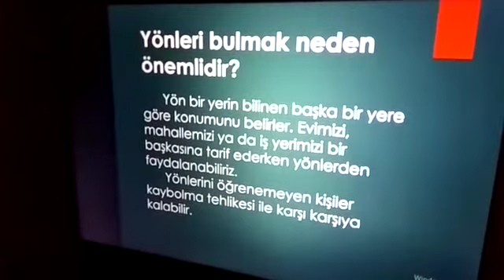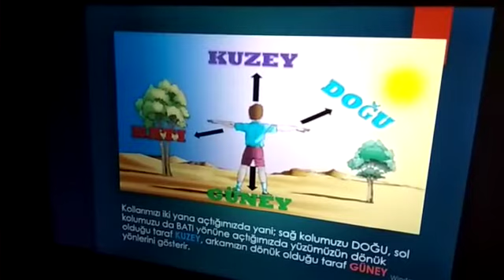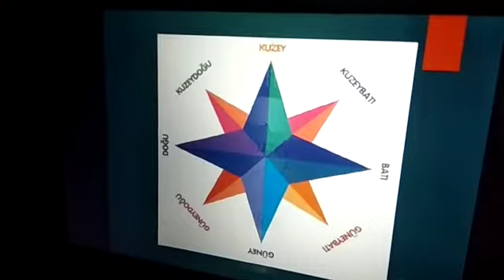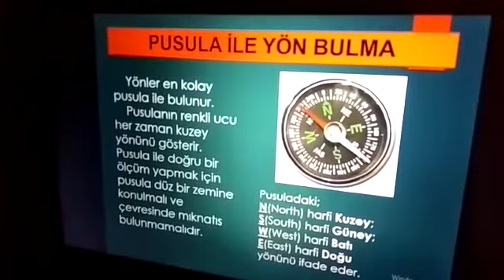Yönler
Recep EDİRNELİ
Özel Eğitim Öğretmeni
Düzce Özel Eğitim Meslek Okulu